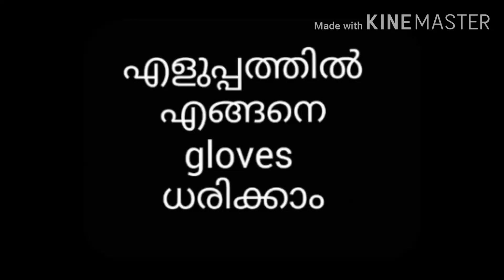How to wear a Gloves in Easy Way / malayalam / for all people / (4)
Hai friends

In this video  I am showing  you all how to wear a gloves in easy way in malayalam